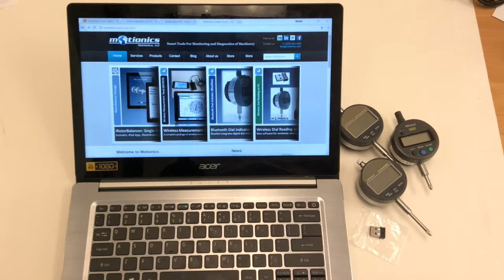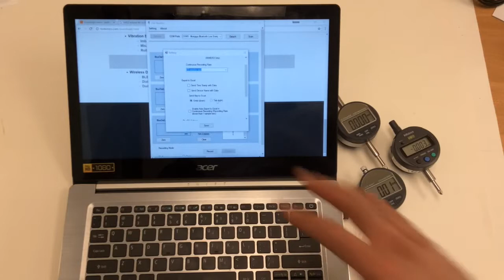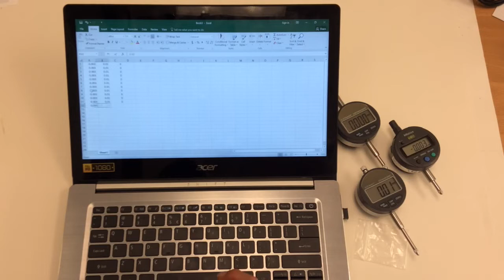An In Depth Look at Motionic's Dial-Reading Windows Software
*Wireless Dial-Reading Software Version 1.13 featured in video

PRODUCT DESCRIPTION OF THE PC SOFTWARE:

We have been dedicated on bringing wireless displacement sensors and smart device Apps to make dimensional measurement simpler. Now it is also possible to wirelessly collect readings from our WiMER and BlueDial on any Windows PC in the facilities. First of all, you should have a WiMER or a BlueDial at hand. If you already have one, just grab a small USB dongle from our store for $25 and download the FREE Dial Reading software on any PC running Windows 7 and later. Then you are ready to see all the data streamed to the PC wirelessly.

Important Update: v1.04 supports simultaneous connection of multiple devices. Now Dial-Reading can connect to up to 8 BlueDial/WiMER at the same time using one single dongle. Each gage will be assigned its individual panel for display and control without interference between each other. Data recording will also be simultaneous for all connected devices.

Important Update: v2.00 supports multiple dongles Now multiple BLED112 dongles can be added to Dial-Reading software, meaning more BlueDial/WiMER are able to connect at the same time.

ABOUT MOTIONICS

Motionics, LLC was established in February 2011 in Austin, TX to develop new technologies for diagnostics and monitoring of rotating machinery. Another expertise of Motionics is educational products including software and hardware for engineering and technical applications.

Also, Motionics provides innovative industrial solutions in form of tablet-based software (Applications) along with custom-designed hardware for monitoring of rotating equipment.